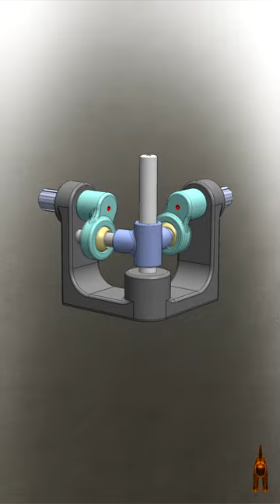Mechanical principles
Nightflyer - Azimuth